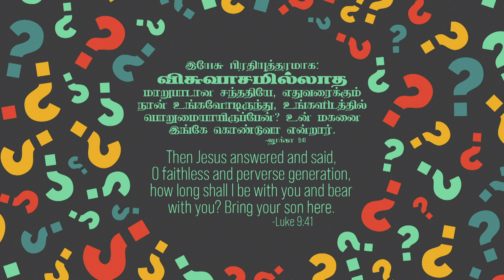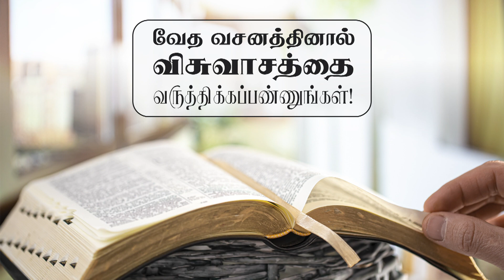லூக்கா 9:41 - Luke 9:41 - DD - 5th June 2022